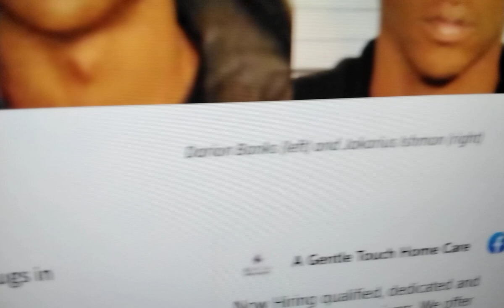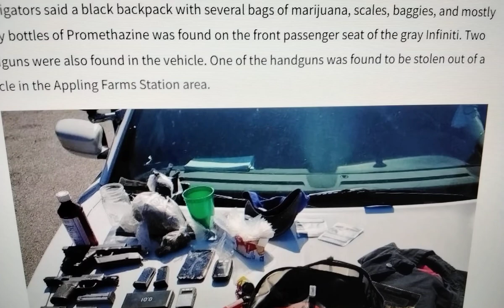💥YOUNGDOLPH💥2 MOR ARREST DARIONBANKS JAKARIUSISHMON💥CEOBOBBY JOJSPLATT💥STOLEN INFINITI💥LLD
🚩 ALFONZATURNER UPDATE 10/31/23 THE SAME DARIONBANKS🚩 men were charged after police found stolen cars, guns, and drugs in Southwest Memphis on Monday.

According to Memphis Police, officers received information concerning a stolen gray 2010 Infiniti G37 that was taken out of the Mt. Moriah Station area. Officers found the occupied stolen car on the street in front of a home in the 3500 block of Lanette.

When officers approached the car, 18-year-old Dario Banks ran out of the car. 20-year-old Jakarius Ishmon, who was standing next to a white 2012 Infiniti G37 in the driveway, also ran from the scene.

Police said Ishmon was apprehended after he was seen throwing a Glock 21 .45 caliber on the ground. The gun was loaded with 14 live rounds. The white Infiniti was also reported stolen.